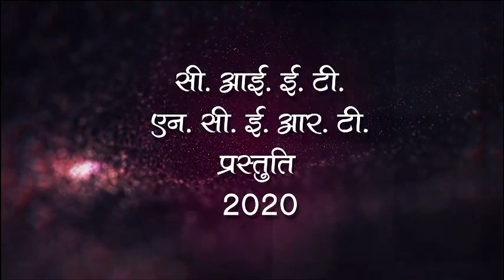BUDHI KAKI MUNSHI PREMCHAND BY JAISHREE SETHI